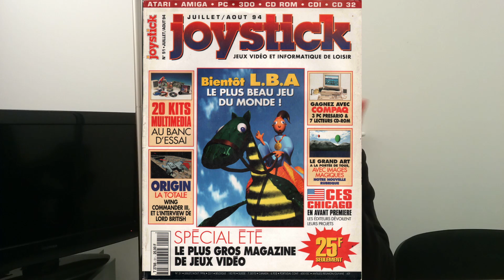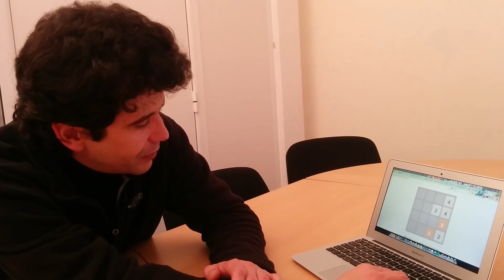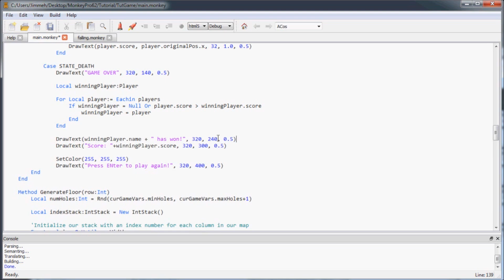Interview de Frederick Raynal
Interview de Frederick Raynal, le créateur de Little Big Adventure, d'Alone In The Dark, de Time Commando...etc